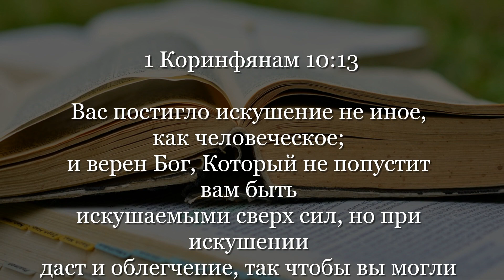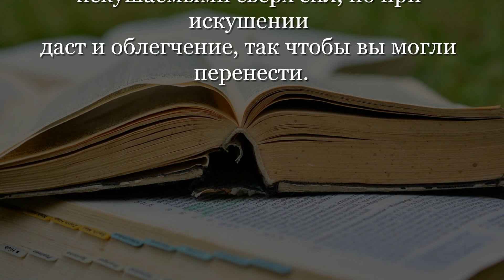Вас постигло искушение не иное, как человеческое - но верен Бог.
«Керченская Церковь Евангельских христиан-баптистов» "Делимся размышлениями для наставления, ободрения и созидания во Христе"